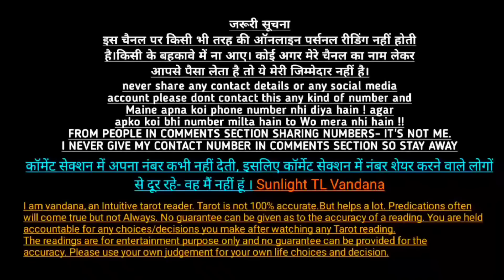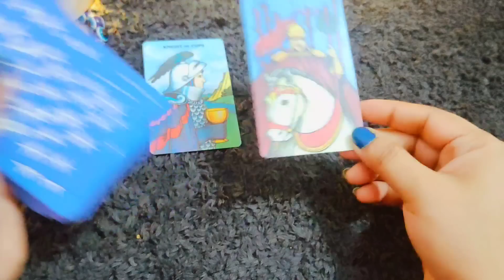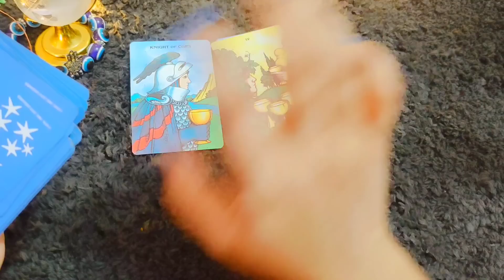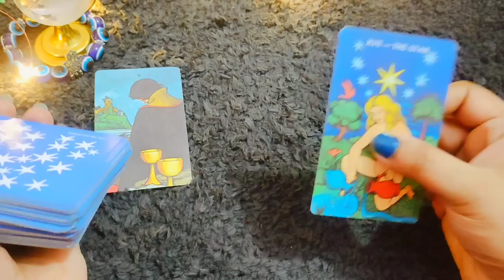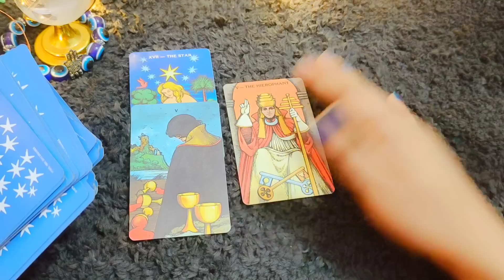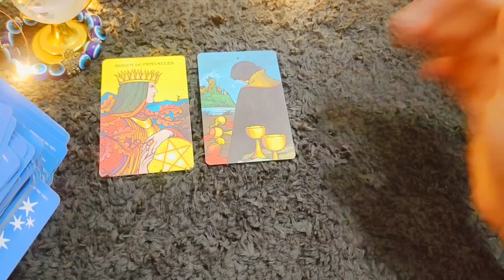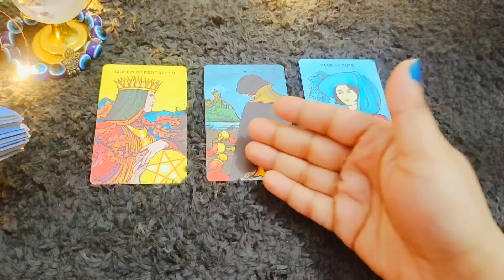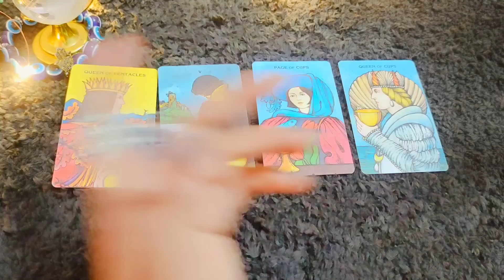Tarot card reading in Hindi उनके दिल में आपके लिए क्या हैं | उनका अगला कदम | choose one number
pile 1 01:19
pile 2 04:12
pile 3 07:22